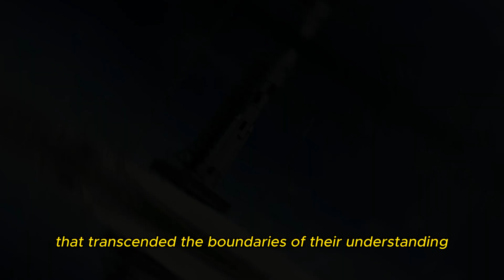"Lost Signal in the Depths of Space"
"Hello YouTube Family! Today, I'm sharing with you an exhilarating science fiction tale behind a mysterious signal lost in the depths of space. Scientists, alongside a spacecraft sent to decode the cryptic mathematical pattern and explore the origin of this enigmatic signal, find themselves drawn into an extraordinary adventure in the cosmos. This breathtaking story not only unravels cosmic secrets but also transforms into a journey that pushes the boundaries of science. From distant galaxies to mathematical communications, numerous discoveries await you. Join me on this science fiction odyssey! 🌌🚀✨ CosmicAdventure SpaceMystery ScienceFiction"